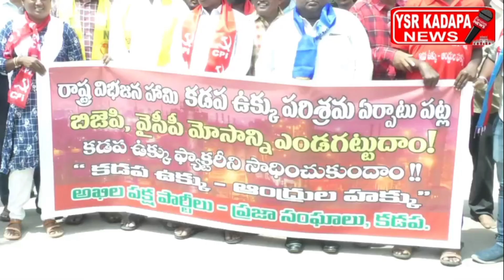YSR KADAPA NEWSలో నేటి కడప వార్తలు